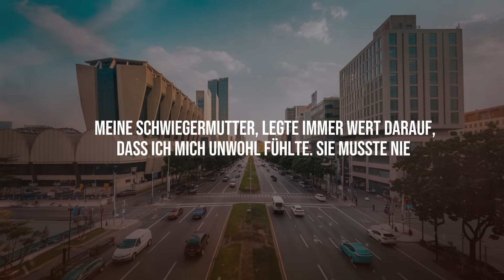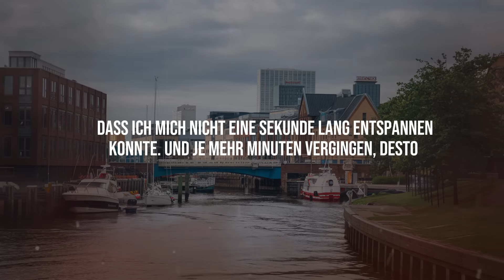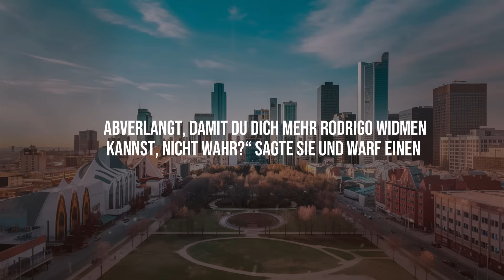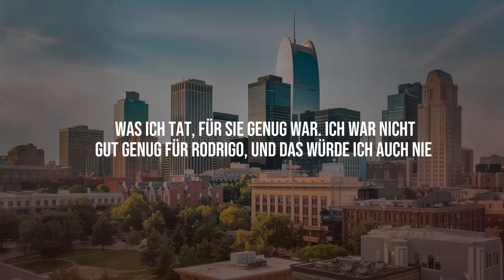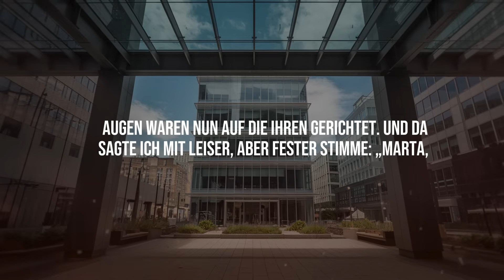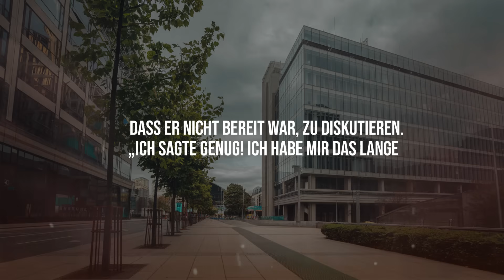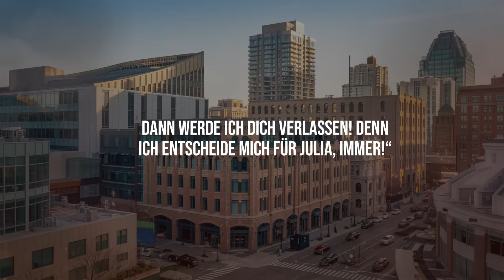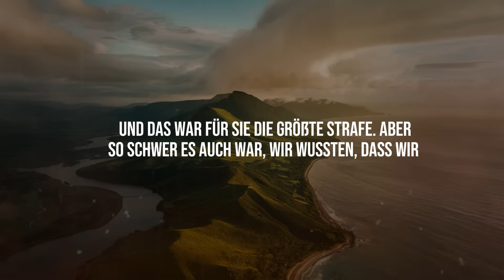Meine Schwiegermutter hat mich auf der Weihnachtsfeier mit heißem Tee beworfen, und sagte...